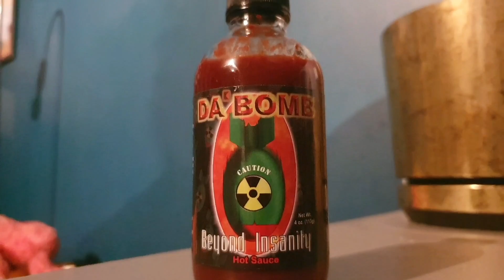AND NEW Heavyweight Champion Jon Jones | Hot Ones wing challenge and UFC 285 | Ciryl Gane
Description

Jon Jones is back, making his Heavyweight debut against Ciryl Gane last night.

It’s the return of the King, but he’s in someone else’s kingdom.

It’s that time of the week where we get to hang out, watch fights together, and talk all about UFC 285. Reaction video time.

A new Heavyweight Champion has been crowned, but if you don’t fancy watching it alone - and you want to watch with a side of premium nonsense - get involved.

Don’t forget to hang out with me on the daily on Insta

Jon Jones,
GOAT,
Greatest of all time,
Hot Ones,
Da Bomb,
Sean Evans,
Spicy challenge,
Spicy wing challenge,
First we feast,
Light heavyweight,
Heavyweight champion,
UFC heavyweight champion,
UFC 285,
Cyril Gane,
Bon Gamin,
Jonny Bones,
Islam makhachev,
Alex Volkanovski,
UFC 284,
ufc,
Mma,
kickboxing,
conor mcgregor,
khabib nurmagomedov,
Pound for pound,
Double champ,
Combat sports,
Boxing,
Fight night,
Best knockouts,
Knockout,
Israel adesanya,
ufc fight night,
khabib,
francis ngannou,
nate diaz,
ufc tonight,
dana white,